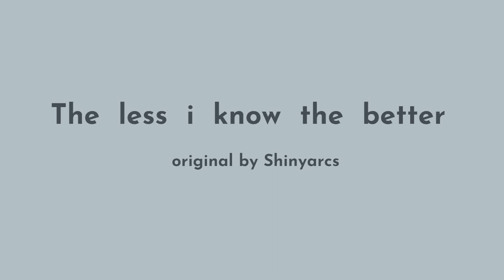the less i know the better | meme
Sth with my AU
Including my sona Het and main protagonist from my story - Shadowflight (she used to be my sona, but things happened and now she's just a character)/

Song:
tame impala - the less i know the better
Original meme:
Programs used:
Pain Tool SAI 2